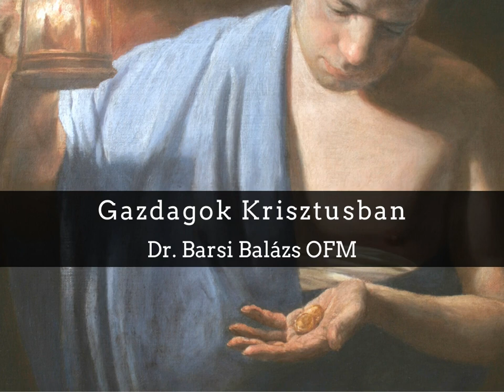Dr. Barsi Balázs OFM: Gazdagok Krisztusban